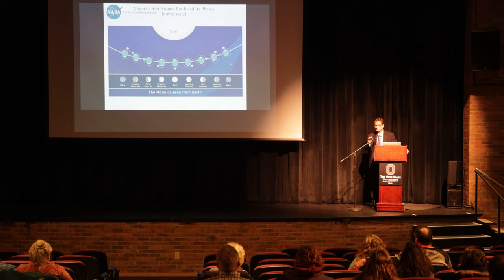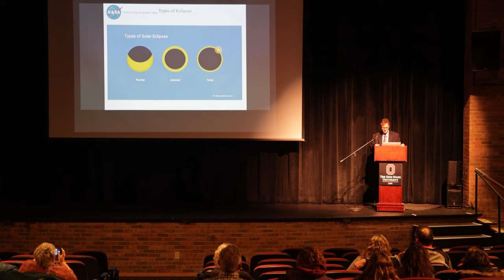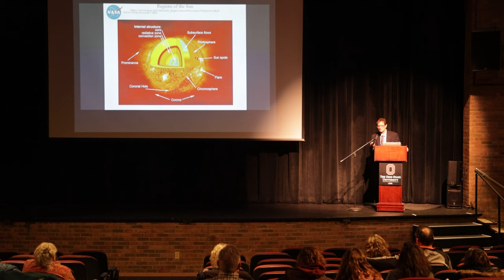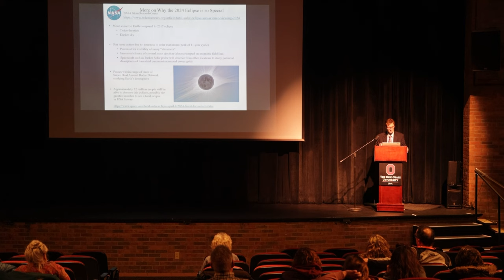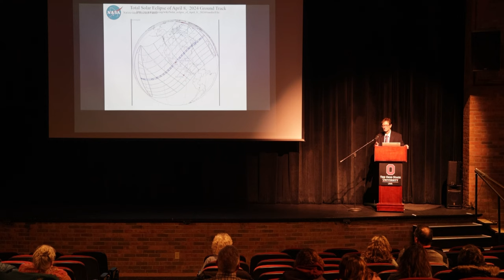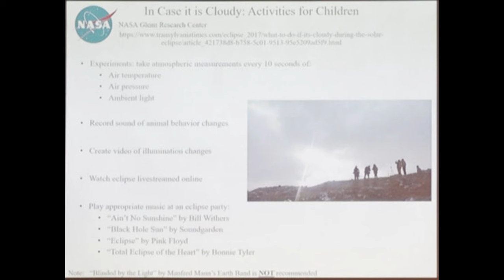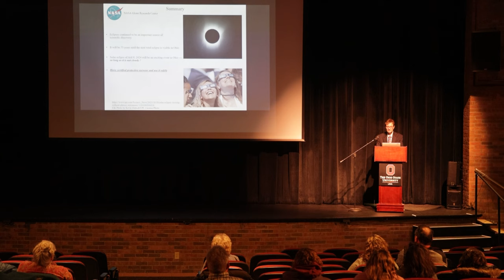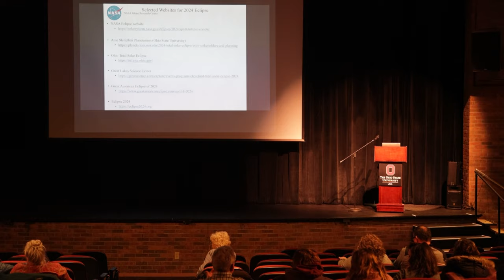Total Eclipse of the Sun 2024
Craig H. Williams, Senior Aerospace Engineer at NASA Glenn Research Center

Williams’ presentation explains the total solar eclipse that will span the continental United States, approximately from Texas to New York. The path of maximum totality will cut across Ohio, including the Lima area. The physics and geometry of an eclipse will be explained, including the relative motion of the moon, Earth and sun. Also covered will be the continued importance of eclipses to the scientific community, as well as the importance of this particular eclipse. Safe watching sources of information will be provided.